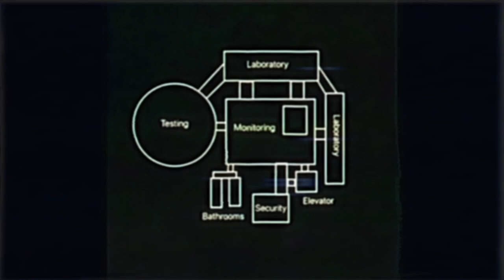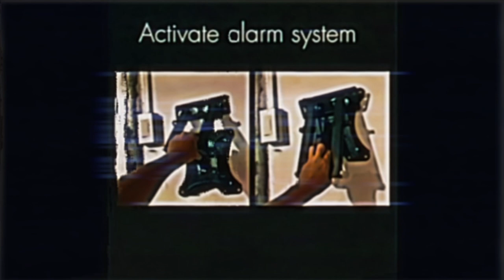Containment-Breach SecurityTape3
We do not intend to offend People and their religious beliefs.
All pictures And Narration/dialogue made by us.

Everything is made up dont take it seriously.